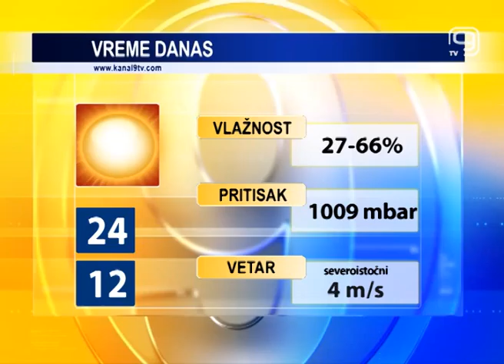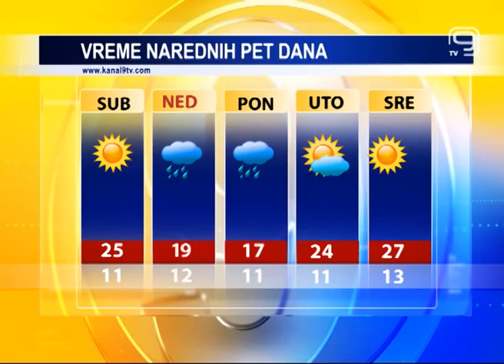TV KANAL 9, NOVI SAD: Vremenska, agro, bioprognoza: 08.05.2015.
Danas u našem gradu sunčano i toplo vreme. Novo osveženje očekuje nas drugog dana vikenda.